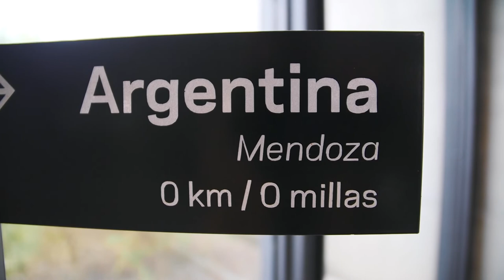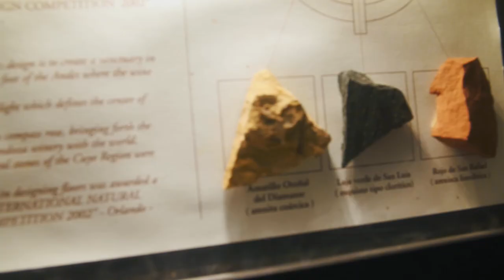Bodega Salentein Wine Tour! A Day in Mendoza Argentina Vlog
Take a virtual tour through the most BEAUTIFUL vineyard in all of Mendoza Argentina - Bodega Salentein. Plenty of laughs, wine, beautiful views, and more in this day in Mendoza Argentina vlog 🍇

✪ OUR CAMERA

✪ LENS ADAPTER

✪ GIMBAL (Stabilization)

✪ MACBOOK (with video editing specs)